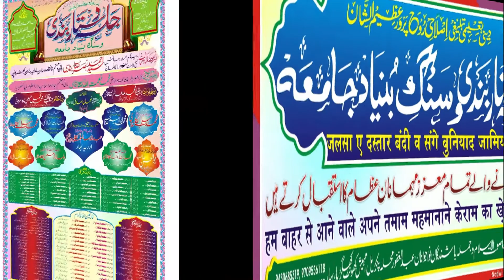Maulana Noman Sadique Jalsa Dastarbani Sange Buniyad Jamia Sotul Islam Maheshkhunt Khagaria 29-05-22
Maulana Noman Sadique
Jalsa Dastarbani Sange Buniyad Jamia Sotul Islam Maheshkhunt Khagaria 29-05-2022
Nazim e Jalsa: Maulana Noman Sadique
Sadar e Jalsa: Maulana Ahmad Nasar Sb Banarsi
Chief Guest: Mufti Ebadullah Sb Qasmi
Maulana Nisar Ahmad Qasmi
Md Waleed
Zere Sarparasti: Md. Jalil Sb
Convenor e Jalsa: Qari Mohammad Tajammul Ifrani
Zere Nigrani: Mohammad Salahuddin
Zere Nigrani: Md. Kadir Sb
Arakine Committee: Md. Hasnain
Md. Mobin, Md. Rizwan, Md. Samim
Md. Ahmad, Md Amir,Md. Abdullah, Md Irshad
Md. Zafaran, Md Sabbir Hussain, Md. Emran, Md Asnar
Mohammad Munna, Md. Sabbir, Md Mobin, Md Sultan
Md. Anwarullah, Md. Hammad
Managed By: Jamiya Sotul Islam Maheshkhunt
Venue: Abdul Gafur Pakrail Gogri Maheshkhunt Khagaria Bihar